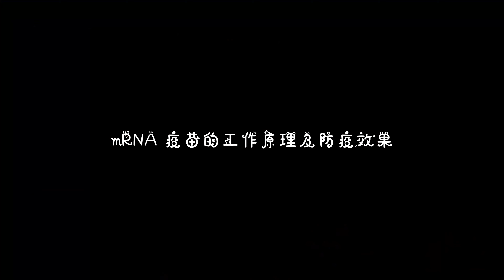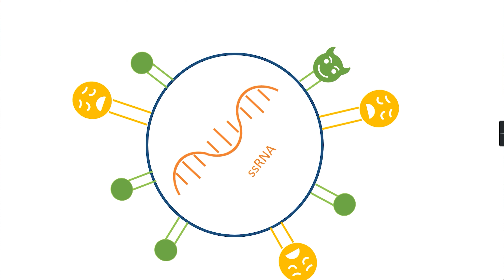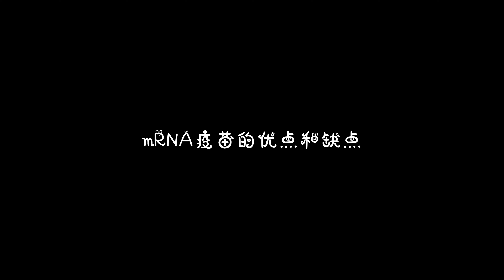美国疫情多严重，快来看看新冠疫苗效果怎么样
聊一聊美国疫情有多严重，新冠疫苗原理是什么，效果怎么样